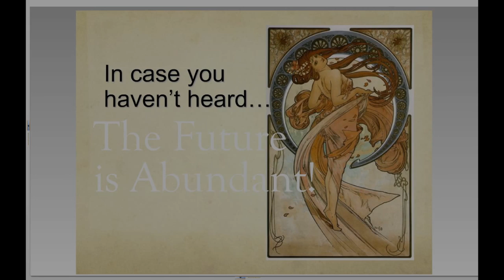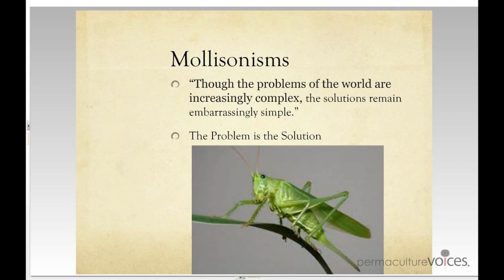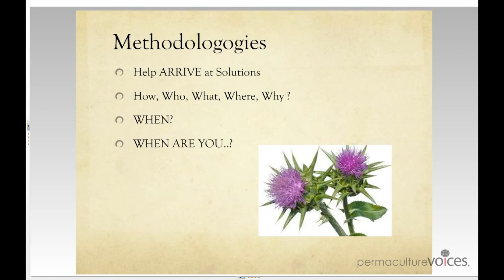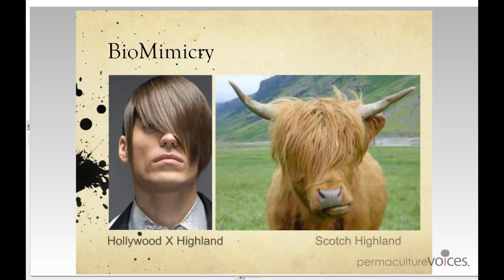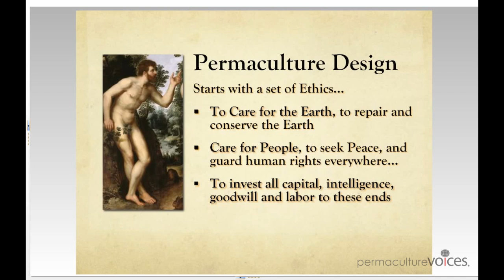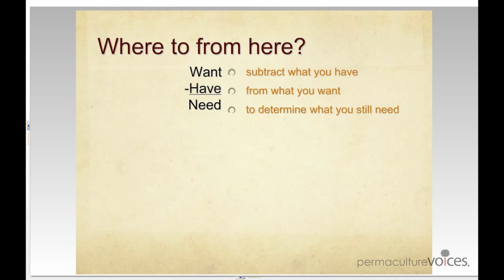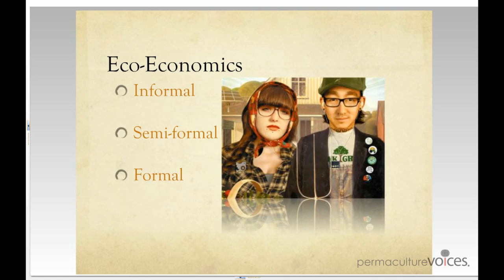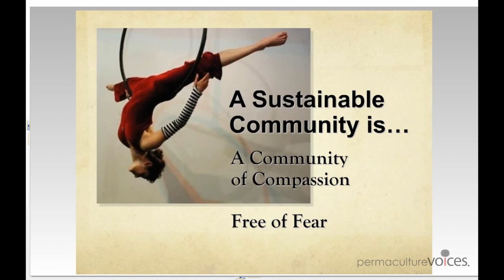Larry Santoyo - Permaculture for Humanity: Beyond Buildings and Food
Webinar was recorded on August 10, 2013.